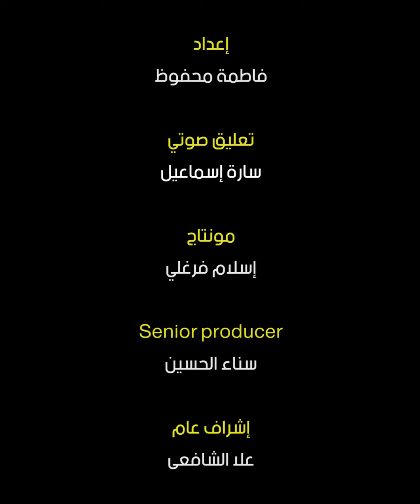سميرة محفوظ سبب شهرة أحمد عز.. وهى اللى قدمت النبوى فى أول أعماله